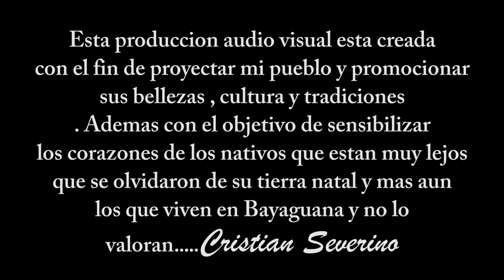Bayaguana La Sucursal Del Cielo Cristian Severino VIDEO OFICIAL Luiyon Graphs iluminación nat. 90%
Esta produccion audio visual esta creada con el fin de proyectar mi pueblo y promocionar sus bellezas , cultura y tradiciones . Ademas con el objetivo de sensibilizar los corazones de los nativos que estan muy lejos que se olvidaron de su tierra natal y mas aun los que viven en Bayaguana y no lo valoran. CRISTIAN SEVERINO